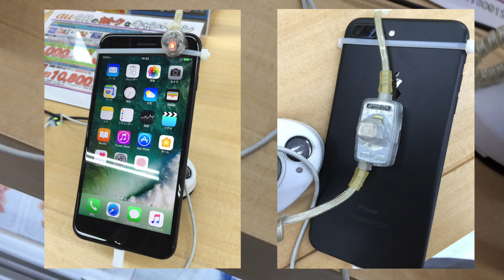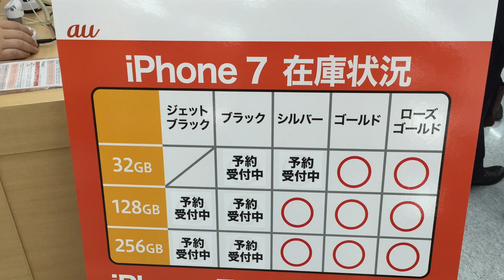iphone7&7plus 触ってきました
iphone7超人気ですね～
いつ入って来るか分からないのでちょこっと触ってきました。